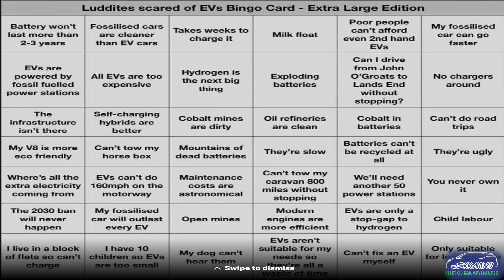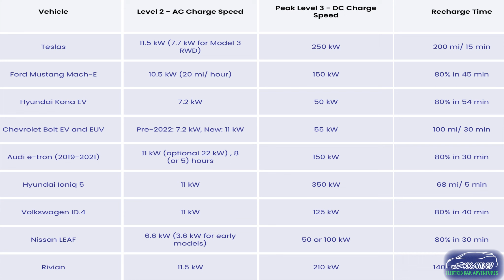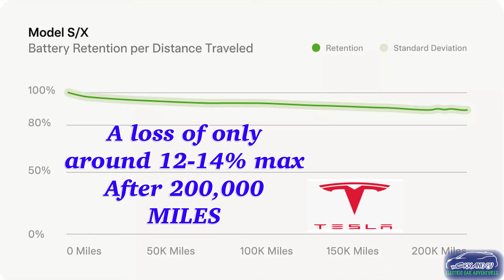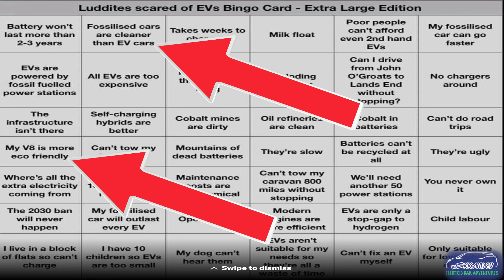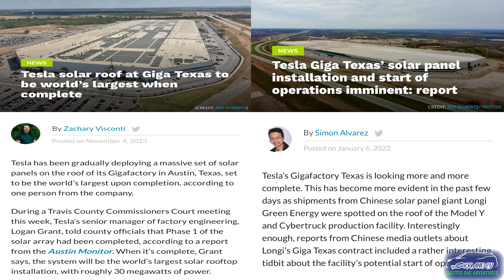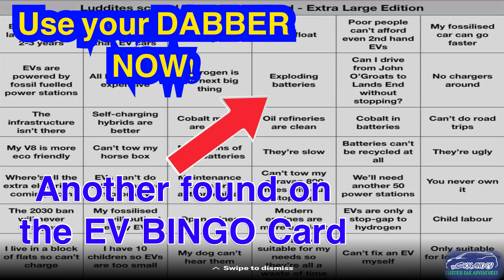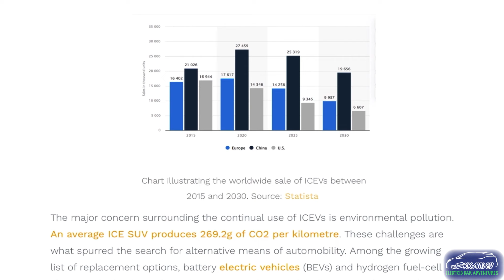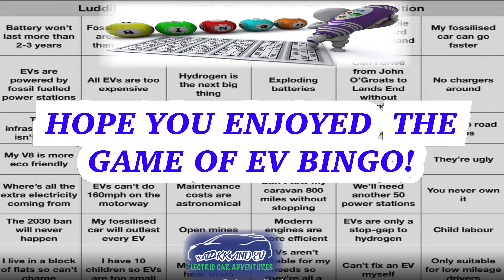Anti-EV Excuses. EV BINGO! Grab your FAT FELT.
Initially made for the Luddites, Antis and Deniers of EV’s but it’s a great tool to find funny ideals of non-EV owners.
The views and ideas of some of the EV Haters are VERY OUT OF DATE and based on ideals from 10 years ago . Times have changed!!